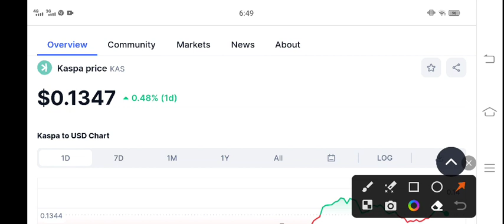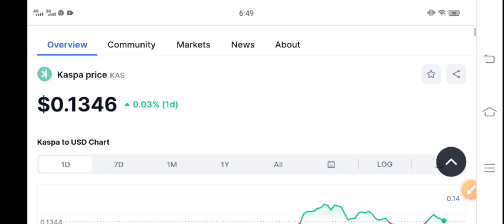Kaspa price prediction! KASPA KAS News Today